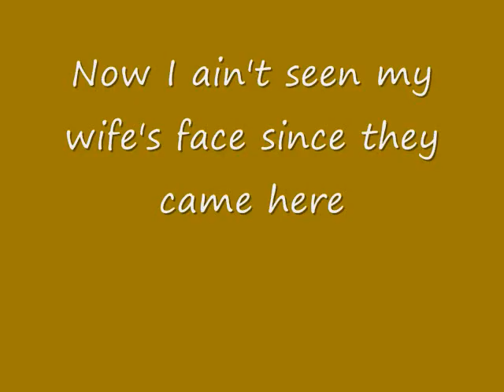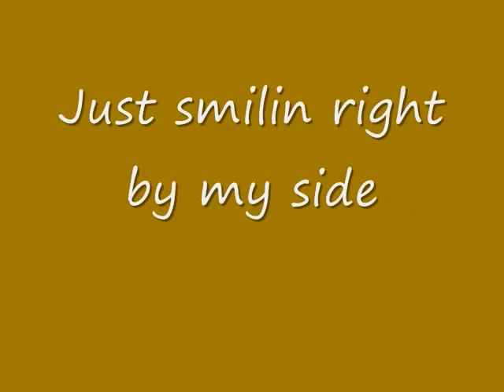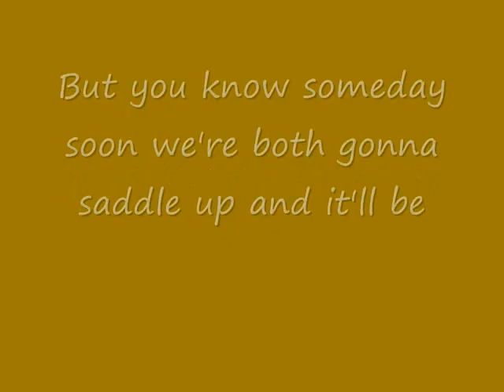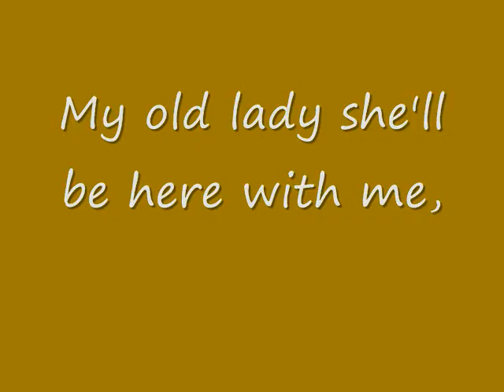The Taliban Song by Toby Keith with lyrics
so cool and funny

Osama Bin Laden is dead! may he burn in h^ll for all that he's done!